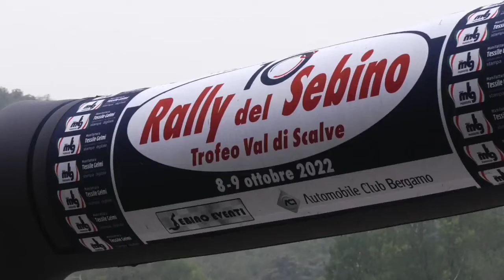RALLY DEL SEBINO, TRIS AUDIRAC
IL FRANCESE CYRIL AUDIRAC HA CALATO IL TRIS ALLA DECIMA EDIZIONE DEL RALLY DEL SEBINO, CONFERMANDOSI IN VETTA CON LA SUA RENAULT CLIO -
Il francese Cyril Audirac ha calato il tris alla decima edizione del Rally del Sebino, confermandosi in vetta con la sua Renault Clio Super 1600.